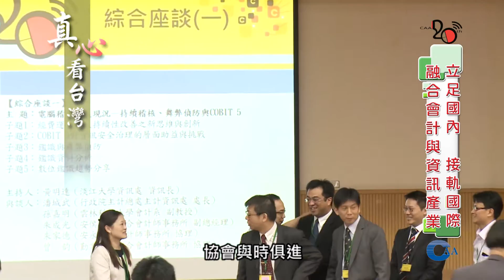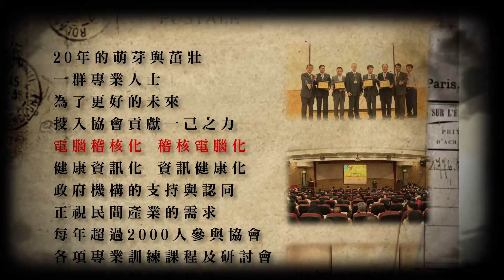1129真心看台灣 中華民國電腦稽核協會